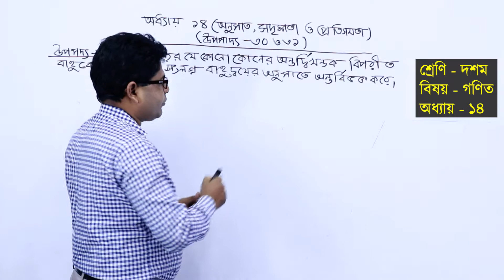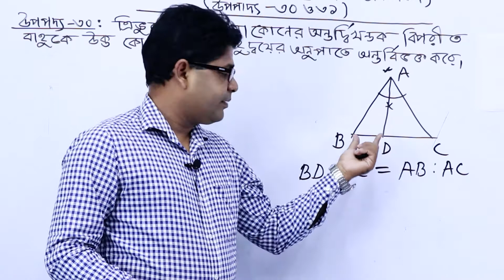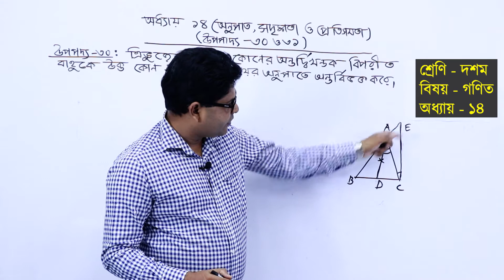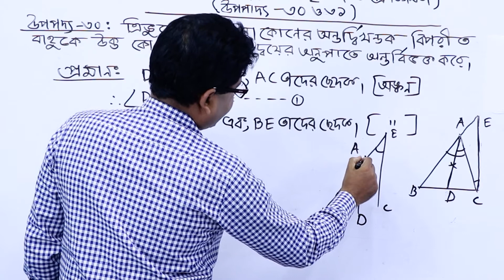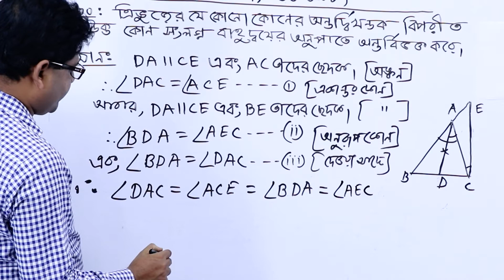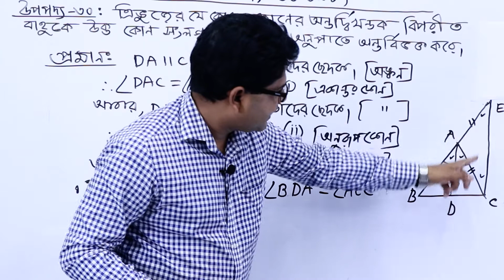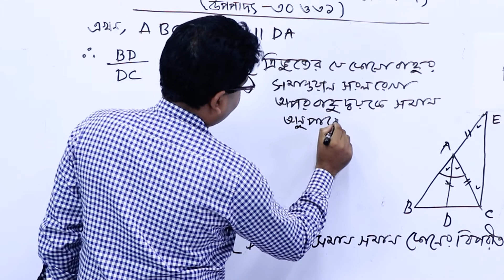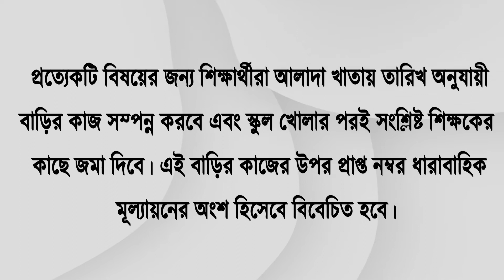দশম শ্রেণি || গণিত || অধ্যায় ১৪ || অনুপাত, সদৃশতা ও প্রতিসমতা (পর্ব ২)